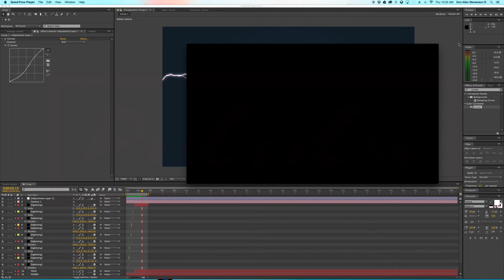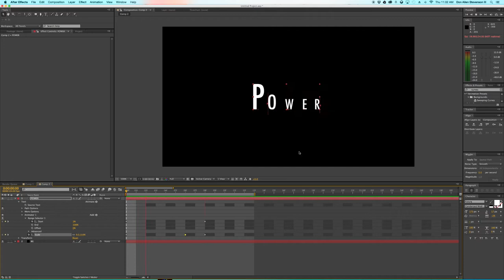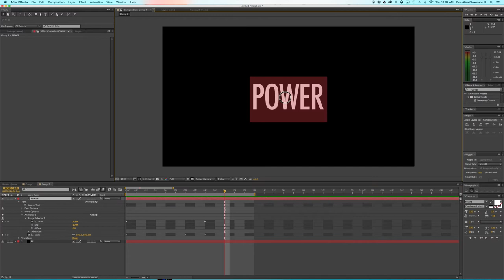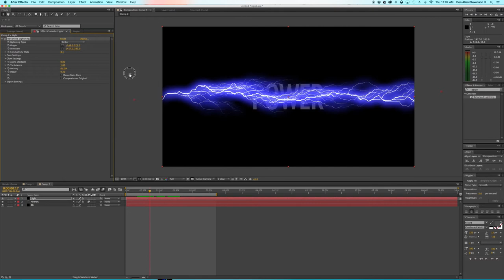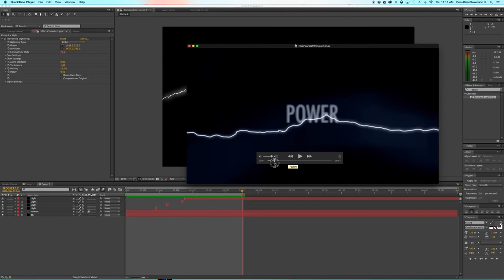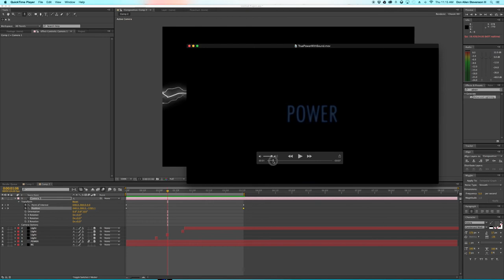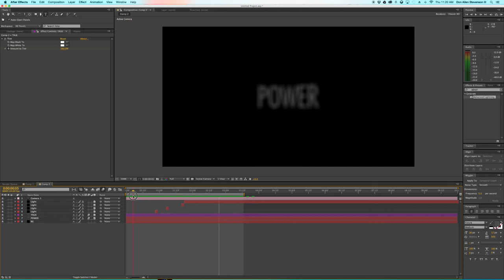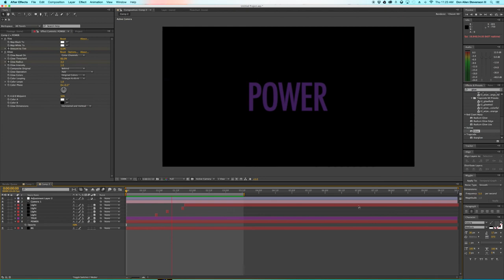Electric Text Tutorial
Create an Electric Text effect inspired by light switches!
Great for Movie Intros and Typography!